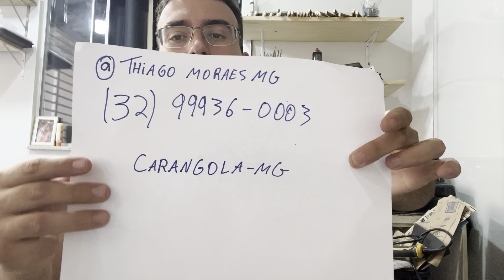Vendida: Acordeon 120 Rivoli - R$ 5500 / 32 99936-0003